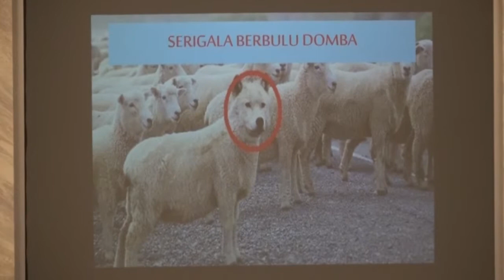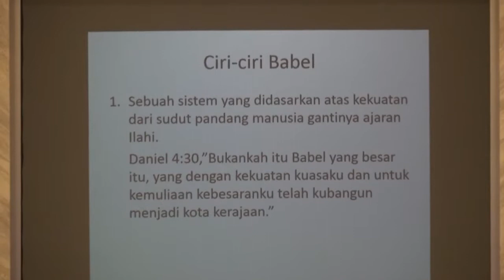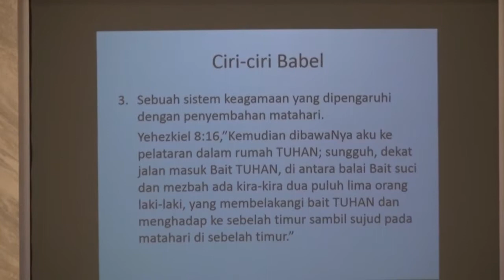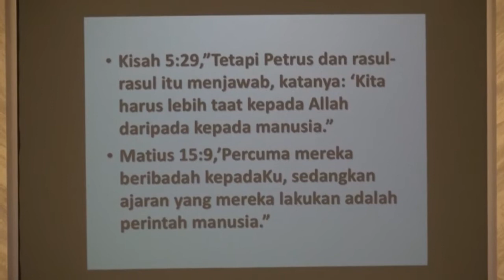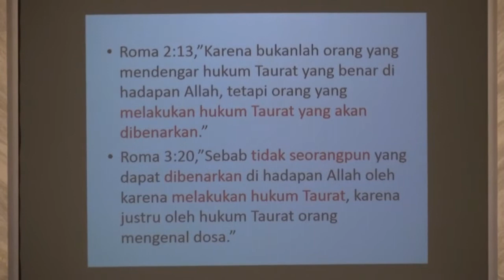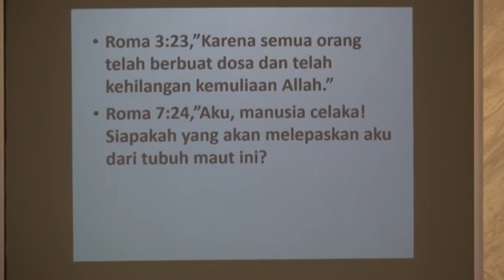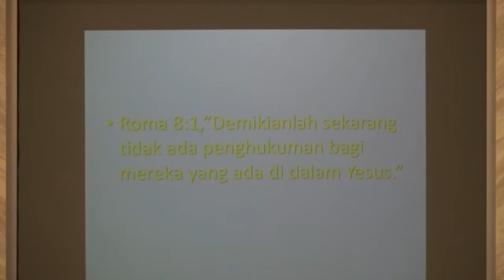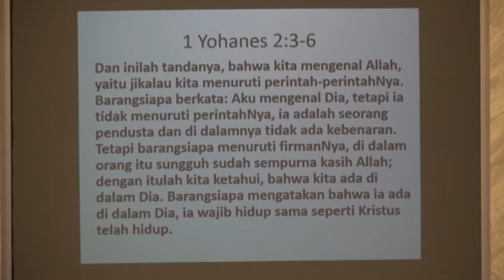AMORTV KKR "Hidup Yang Terbaik" | Pdt Otie Sinus | 23 Oktober 20181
Kebaktian Kebangunan Rohani GMAHK Jemaat Anjasmoro
Tema : Pekabaran 3 Malaikat